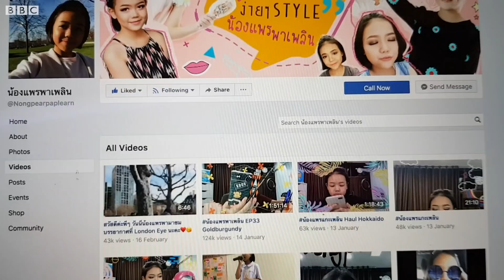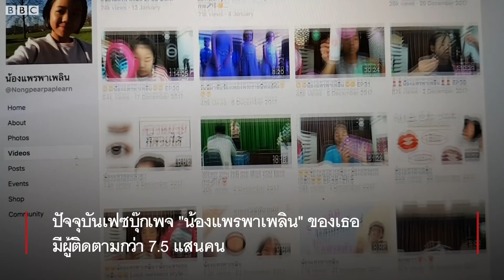จากเด็กที่คนว่า "แก่แดด" สู่การเป็นช่างแต่งหน้ามืออาชีพ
5 ปีที่แล้ว "น้องแพร" เป็นเด็กหญิงเสื้อฟ้าวัย 5 ขวบเล่นแต่งหน้าพูดคนเดียวหน้ากล้องที่คนรู้จักผ่านทางโซเชียลมีเดีย ในวันนี้ เธอเป็นช่างแต่งหน้าวัย 10 ขวบ และเป็นหนึ่งในทีมช่างแต่งหน้ามืออาชีพที่ได้ทำงานระดับโลกอย่างลอนดอนแฟชั่นวีค 2018